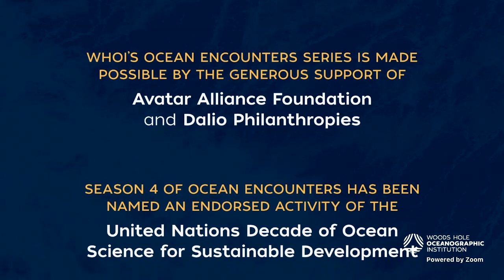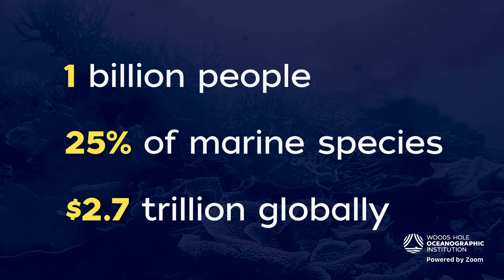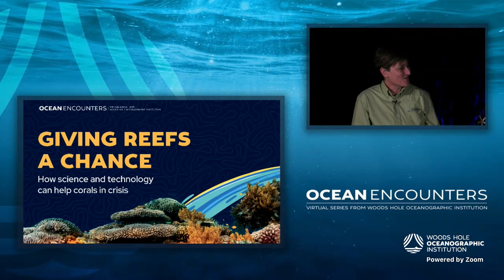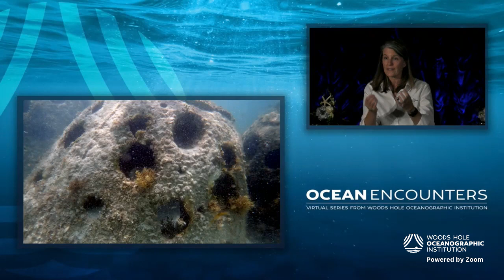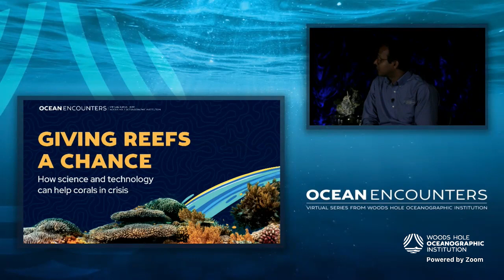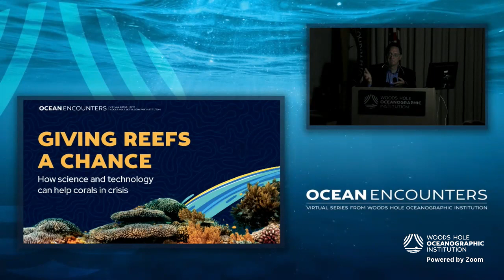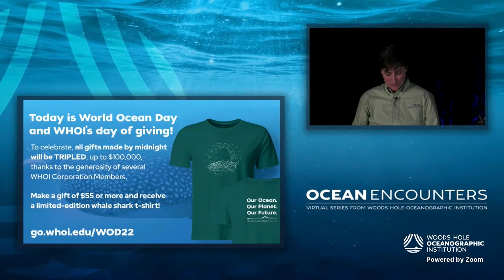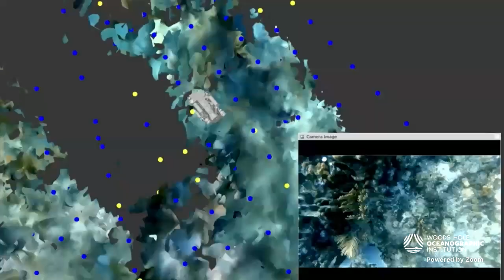Ocean Encounters: Giving Reefs a Chance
How science and technology can help corals in crisis

Speakers: Dr. Yogesh Girdhar, Robotics x Oceans x AI, WHOI
Dr. Colleen Hansel, Marine Biogeochemist, WHOI

Coral reefs are in trouble. We have already lost more than half of the world’s reefs in just 50 years, while climate change, pollution, and other stressors continue to decimate what remains of these biodiverse and beautiful ecosystems. Ending the coral reef crisis will not be easy, but it is still possible. Join us to hear how WHOI scientists and engineers are working together to diagnose reefs at risk—and bring degraded reefs back to life.
Hosted by Veronique LaCapra, Director of Special Projects, WHOI.